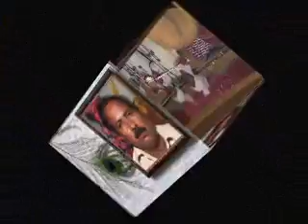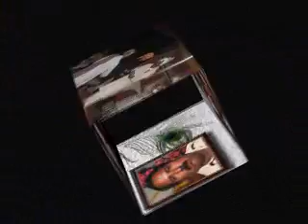shareef ragi 2014